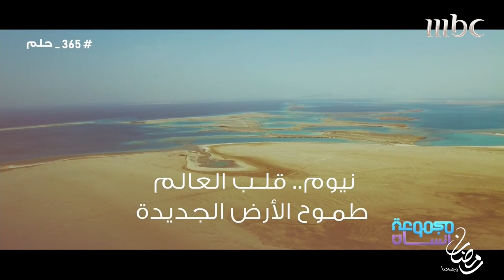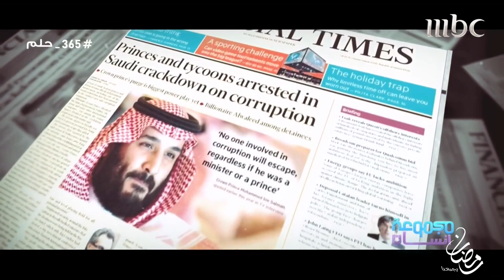365 يوما من الإنجازات والتغيير المبشر بمستقبل مشرق للمملكة